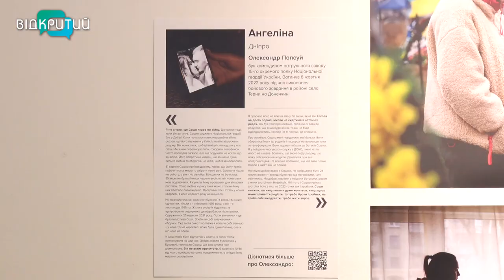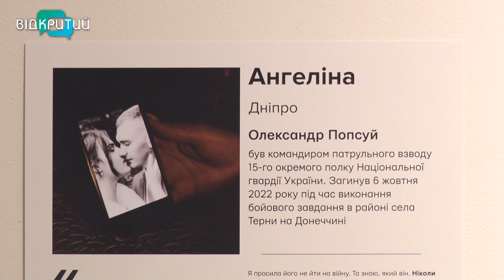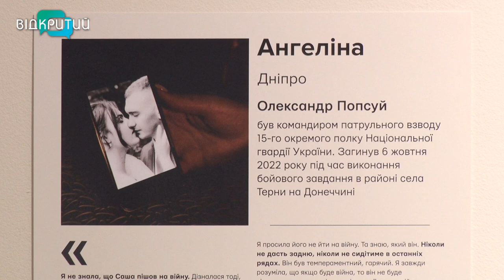«Наодинці». У Дніпрі презентували фотовиставку присвячену дружинам загиблих Героїв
Фотопроєкт «Наодинці» розповідає про долю п’яти жінок, які втратили чоловіків на війні